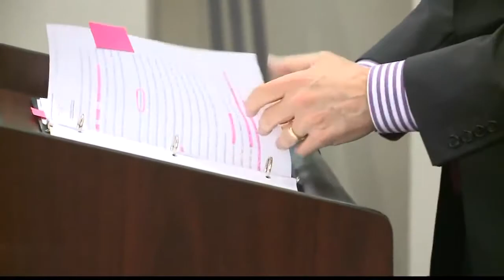Cellino & Barnes Battle Returns To Court